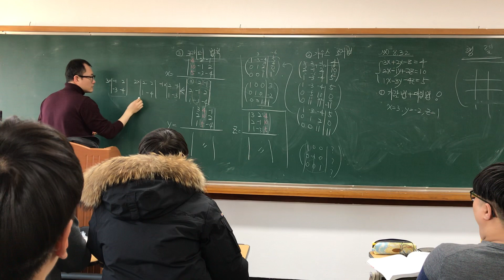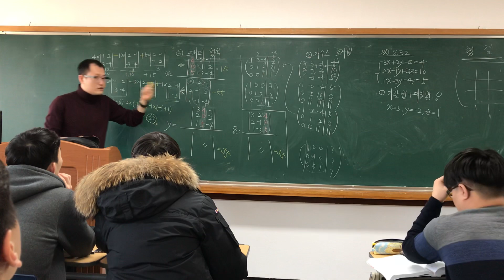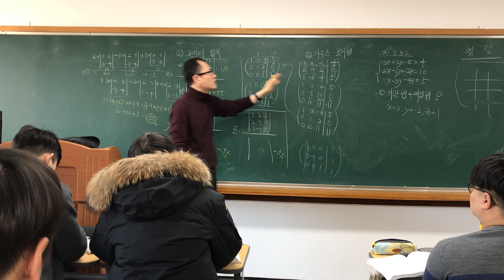정승필박사-공학수학-행렬-크래머공식